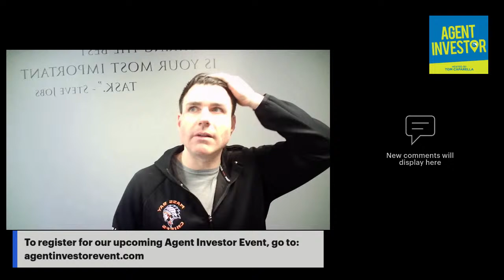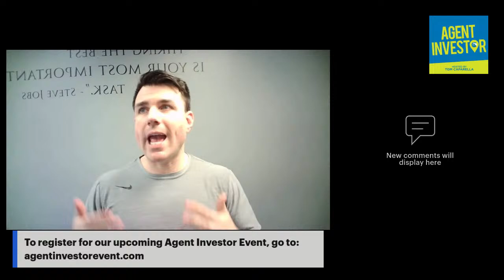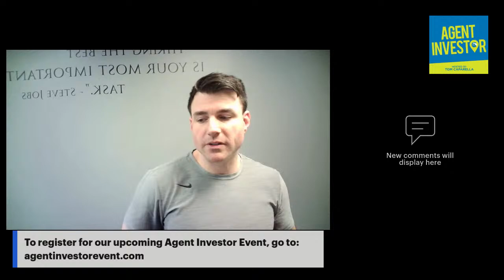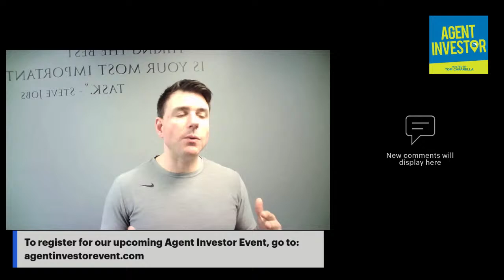You Don't Need Money To Invest in Real Estate - Here's What To Do To Start if You Have NO Money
Time is money and how you spend your time will determine your level of success in real estate.

Today's topic is where to NOT look for deals.

Many of these places are where most agents and investors spend their time and are to be avoided at all costs.